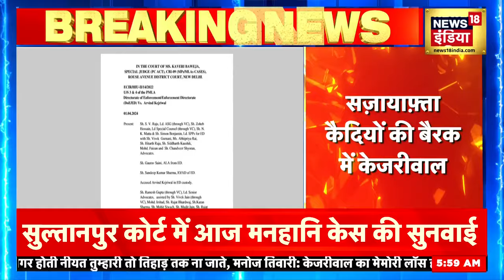Arvind Kejriwal in Tihar: तिहाड़ जेल में कैसे रह रहे अरविंद केजरीवाल? | Delhi Excise Policy Case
Sanjay Singh Bail Update News: संजय सिंह के वकील अभिषेक मनु सिंघवी ने कहा कि उनके खि‍लाफ कोई बयान नहीं था. कभी चार्जशीट में बतौर आरोपी नाम नहीं लिया गया. सिर्फ 2 मौकों पर कहा गया कि एक एक करोड़ रुपये लिए गए. सब आरोप पूरी तरह से वेग हैं.

Atishi Marlena's Press Conference | Atishi  Pc Live | Atishi Marlena Press Conference | Atishi Marlena News | Atishi News Live | Live News Arvind Kejriwal PMLA Court : Delhi CM Kejriwal पर सबसे बड़ा फैसला | ED Delhi Liquor Scam | suprime Court
Kejriwal Arrested LIVE Updates | Kejriwal ED Remand | Delhi Liquor Scam News | PMLA Court Verdict on Arvind Kejriwal Live | ED Arrested Kejriwal Delhi Liquor | Arvind Kejriwal Supreme Court LIVE

आम आदमी पार्टी की वरिष्ठ नेता एवं दिल्ली की अरविंद केजरीवाल सरकार में शिक्षा मंत्री आतिशी मार्लेना ने मंगलवार सुबह प्रेस कॉन्फ्रेंस करके बीजेपी नीत केंद्र सरकार और केंद्रीय एजेंसी प्रवर्तन निदेशालय (ईडी) पर गंभीर आरोप लगाए. इसके साथ ही उन्होंने आरोप लगाया कि बीजेपी में शामिल नहीं होने पर उन्हें गिरफ्तार करके जेल में डाल दिया जाएगा. इसके साथ ही उन्होंने दावा किया ईडी अब उनके साथ-साथ सौरभ भारद्वाज, दुर्गेश पाठक और राघव चड्ढा को भी गिरफ्तार किया जाएगा.